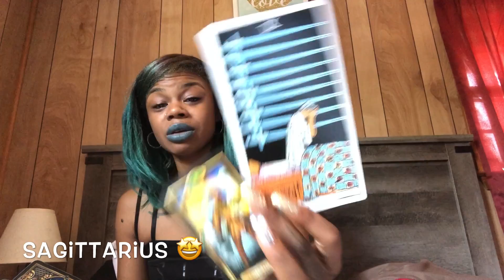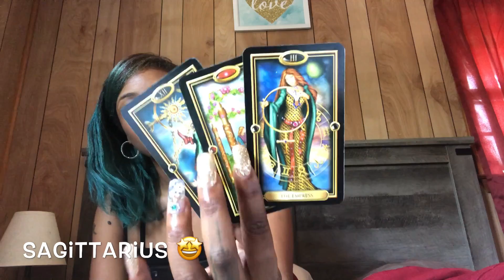Sagittarius May 14-20 Tarot Reading